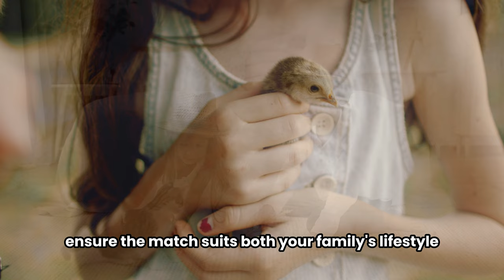Harmony at Home: Nurturing the Bond Between Pets and Kids! 🐾👶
In this heartwarming video, we dive into the magical world of pets and kids, exploring how parents can foster a loving and respectful connection. From choosing the right pet to teaching boundaries and creating lifelong memories, discover the keys to raising compassionate children and nurturing furry friendships. Let's create homes filled with laughter, love, and wagging tails! 🎥🏡